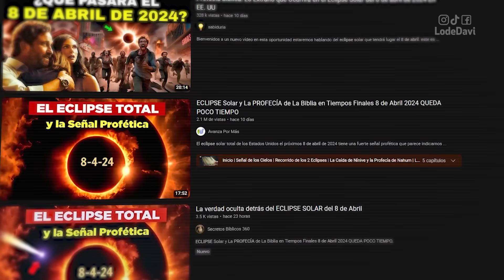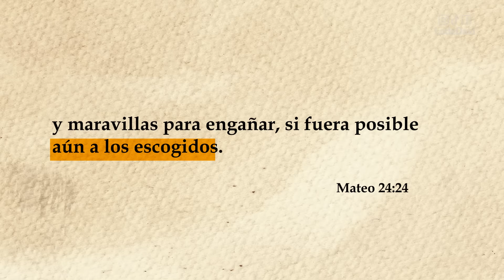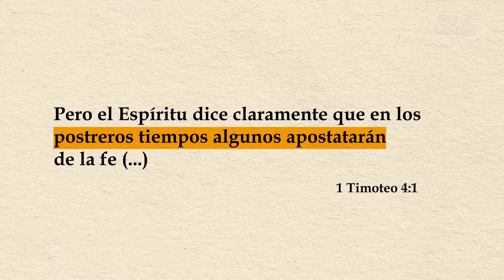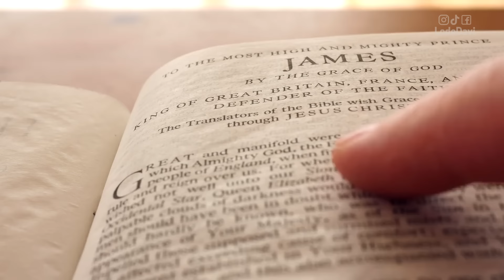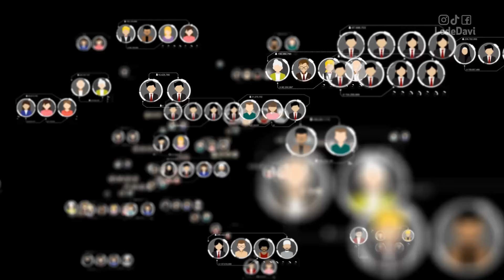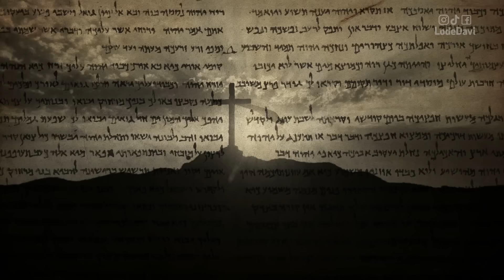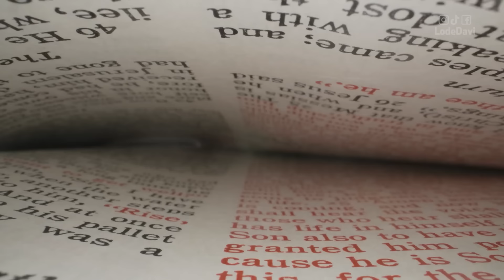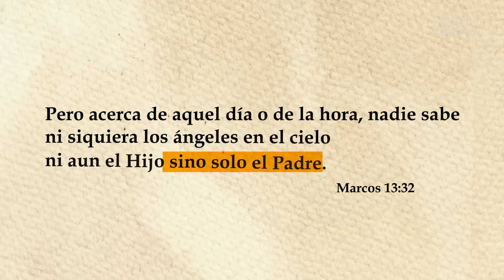La Segunda Venida de JESÚS - Lo que NADIE está diciendo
Lo de Davi sobre las 7 señales que ocurrirán antes de la segunda venida de Jesucristo. El Eclipse solar del 8 de Abril, los terremotos en Vietnam y New York, y muchas otras cosas que suceden alrededor del mundo, hacen que la gente diga que el regreso de Cristo está muy cerca, ¿pero están en lo correcto?

** Subo un NUEVO video todos los SÁBADOS a las 02:30 p.m. hora Argentina **
🍿 Qué ver después:

¿QUIEN SOY?

0:00 Intro
0:46 Falsos Cristos
2:01 Guerras y rumores de ella
2:58 Desastres Naturales
4:11 El amor se enfriará
6:20 El evangelio será predicado
10:18 La abominación desoladora
10:55 El versículo que lo cambia todo
13:10 La señal final